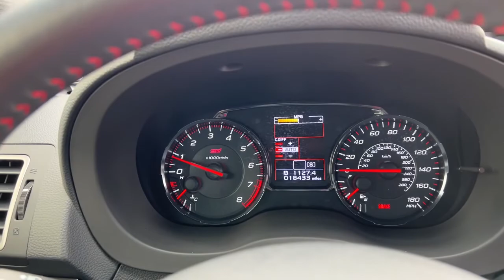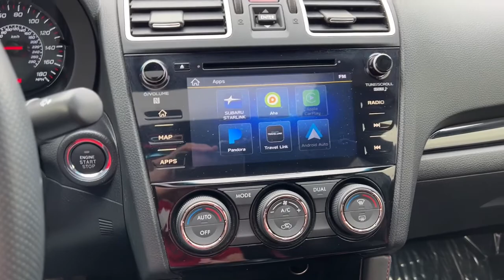2020 Subaru WRX Johnston, Des Moines, Urbandale, West Des Moines, Ankeny, IA L9831648AT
WR Blue Pearl Used 2020 Subaru WRX available in Johnston, Iowa at Acura of Johnston. Servicing the Des Moines, Urbandale, West Des Moines, Ankeny, IA area.
2020 Subaru WRX STI Limited Manual w/Lip Spoiler - Stock#: L9831648AT - VIN#: JF1VA2V66L9831648

STI Limited trim WR Blue Pearl exterior and Black interior. NAV Sunroof Heated Leather Seats Premium Sound System Back-Up Camera Alloy Wheels Turbo All Wheel Drive. AND MORE! KEY FEATURES INCLUDE: Leather Seats Navigation Sunroof All Wheel Drive Heated Driver Seat Back-Up Camera Turbocharged Premium Sound System Satellite Radio iPod/MP3 Input Onboard Communications System Aluminum Wheels Keyless Start Dual Zone A/C Smart Device Integration Rear Spoiler MP3 Player Keyless Entry Remote Trunk Release Child Safety Locks. Subaru STI Limited with WR Blue Pearl exterior and Black interior features a 4 Cylinder Engine with 310 HP at 6000 RPM*. BUY FROM AN AWARD WINNING DEALER: Acura of Johnston features a wide selection of new Acura and used Acura cars trucks and SUVs. We carry all of the latest and most popular Acura models but Acura of Johnston also has Acura Certified Pre-Owned Vehicles that meet Acuras demanding standards for quality and pass a meticulous certification process. We will explain the features and benefits of each model so you can choose which is perfect for you. If you already have a model in mind feel free to stop by for a test drive! Plus tax title license and $180 dealer documentary service fee. See dealer for details.